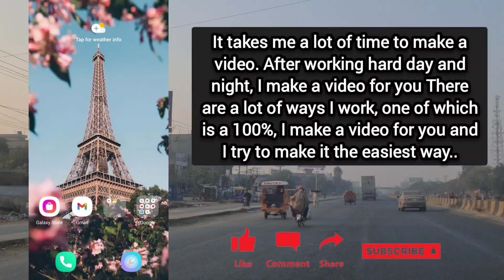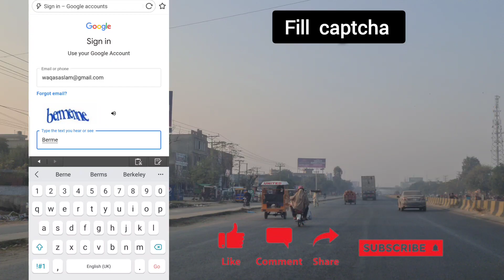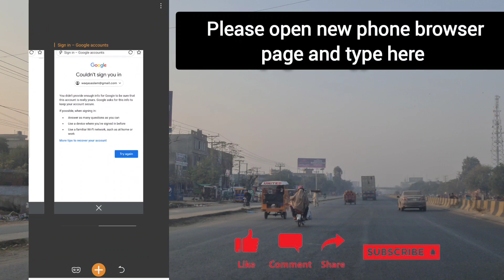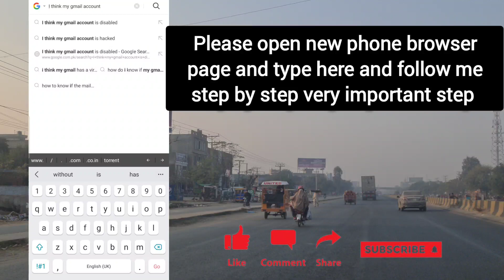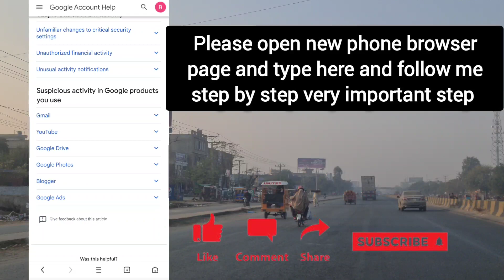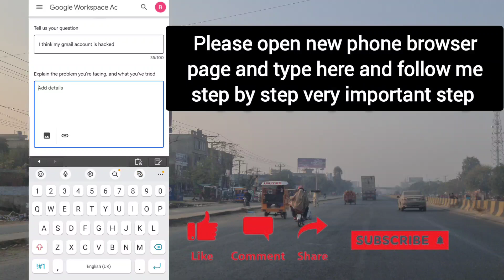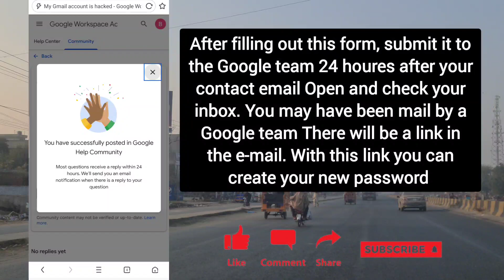Live |How To Recover Gmail Account Latest Update 2023 | Google Account Recovery Within 2 Minutes